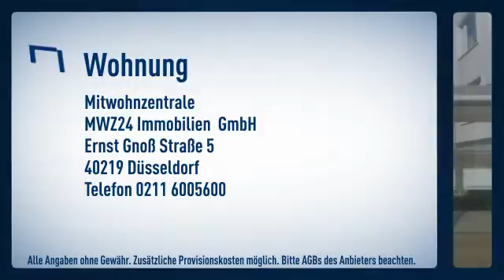Oberkassel: Helle 2 Zimmer-Wohnung mit Balkon in einer ruhigen Seitenstraße Oberkassels - nur